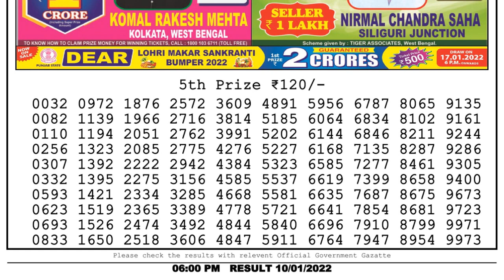Nagaland Lottery Sambad Result | Dear Lottery